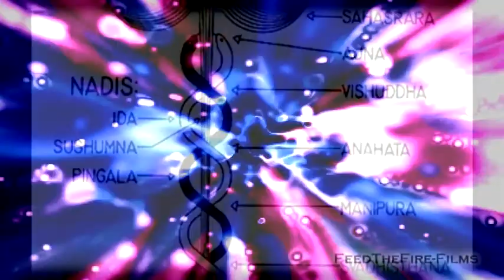Unfolding the Alchemy (FTF Films)